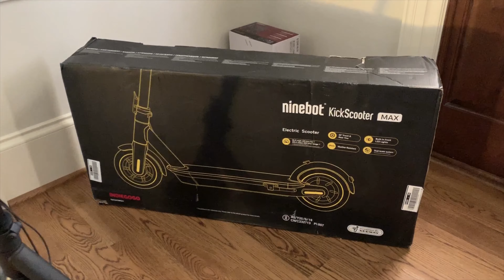Indiegogo Ninebot Max Electric Scooter by Segway has arrived today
my long awaited electric scooter has arrived today. Originally delivery date was July but it was pushed and now its here.